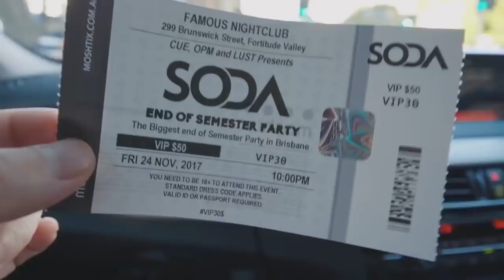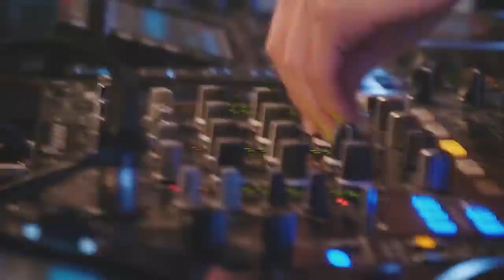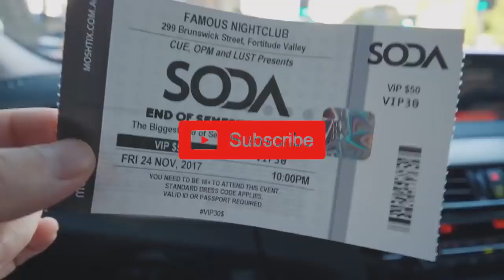NIGHT CLUB DJ by a Beautiful lady. Watch...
Night Club DJ Soda performed by a Beautiful Lady. DJ Soda Night Club ( Alan Walker).